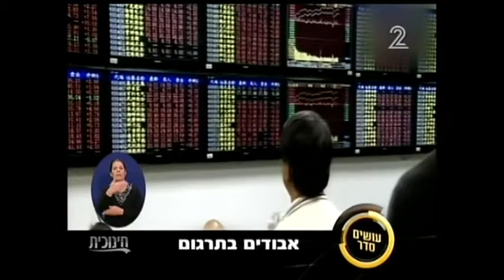ביקור נתניהו בביג'ינג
מתן וילנאי, חוקר במכון למחקרי ביטחון לאומי, בראיון לעושים סדר עם בן כספית, ערוץ 2, חינוכית, 19/03/2017.